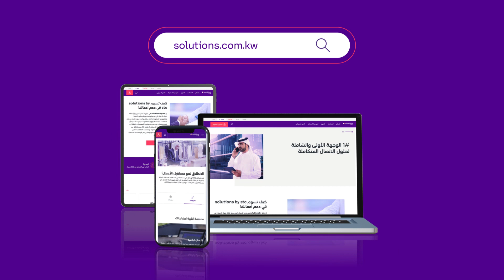نأتيك اليوم بموقعنا الإلكتروني الجديد والمدعوم بمجموعة من المزايا المبتكرة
نأتيك اليوم بموقعنا الإلكتروني الجديد والمدعوم بمجموعة من المزايا المبتكرةمثل خدمة الدعم الفني المباشر، النموذج الإلكتروني لمساعدتنا في تفهّم احتياجاتك، الإعدادات السهلة وغيرها الكثير. اكتشف المزيد على